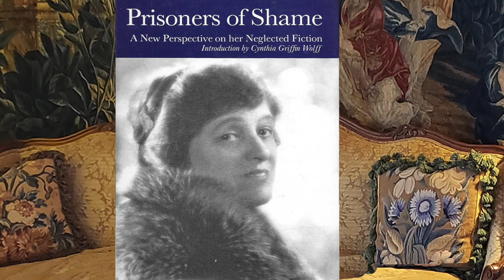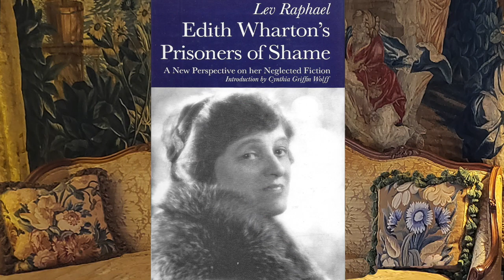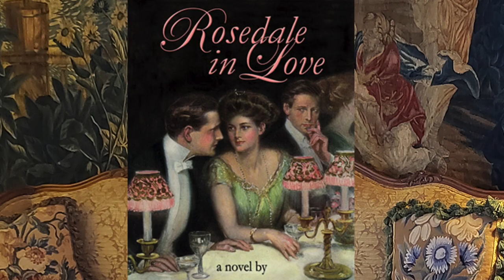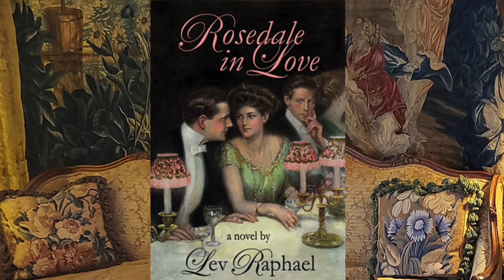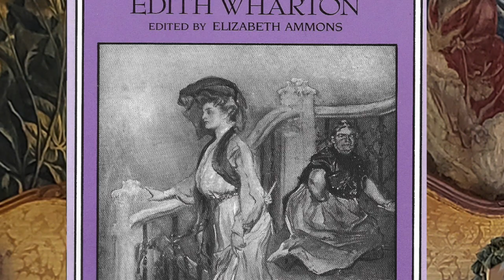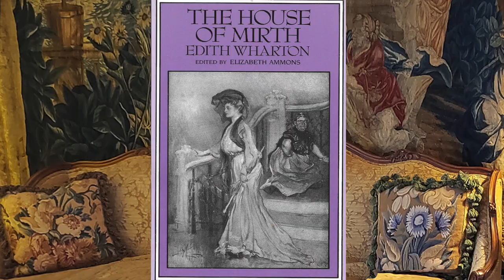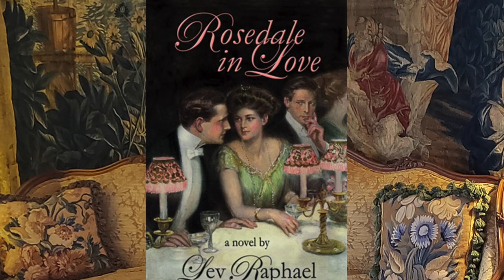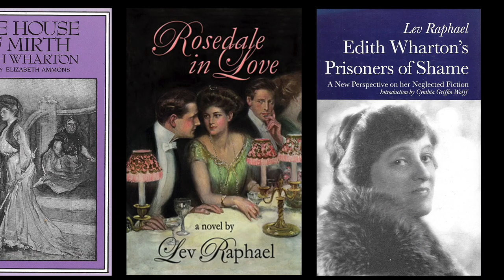The House of Mirth Song Cycle Talkback with Lev Raphael: "Wharton, Rosedale and Anti-Semitism"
LEV RAPHAEL is the author and co-author of 26 books in a dozen genres, Lev Raphael was is the son of Holocaust survivors and a pioneer in writing about the Second Generation. Deborah Dash Moore, former head of Judaic Studies at the University of Michigan, calls him "a leading figure in American-Jewish Literature."

His first book of short stories Dancing on Tisha B'Av won a Lambda Literary Award and his work has been translated into fifteen languages. Michigan State University's Special Collections purchased his literary papers in 2009 and updates "The Lev Raphael Papers" yearly.

Raphael has published hundreds of stories, essays, articles and book reviews in a wide range of newspapers, magazines and journals in the U.S. and abroad. He's won Amelia's Reed Smith Fiction Prize, and International Quarterly's Crossing Boundaries Prize for Innovative Prose, awarded by novelist D.M. Thomas. That essay appears in his memoir collection Writing a Jewish Life.

Raphael earned an MFA in English and Creative Writing at the University of Massachusetts/Amherst where he won the Harvey Swados Fiction Prize for a story later published in Redbook. He also holds a PhD in English from Michigan State University, where he's taught Jewish-American Literature, Popular Literature, Gilded Age Fiction, and Creative Writing as a visiting assistant professor of English and affiliate faculty member of Jewish Studies.

His fiction and essays have been widely anthologized and are taught at colleges and universities in the U.S. and Canada. Raphael's fiction has also been analyzed in scholarly journals, books, and conferences like MLA. Raphael was a long-time reviewer for the Detroit Free Press, the Washington Post and other papers. He also reviewed on Michigan Radio and hosted his own book show on Lansing Public Radio, where his guests included authors like Salman Rushdie and Erica Jong.

Raphael has done several hundred invited talks and readings across North America and in Scotland, England, France, Germany, Austria, Italy, and Israel. He's appeared at Hillels, JCCs, colleges, universities, writing conferences, synagogues and churches, Jewish Book Fairs, museums and libraries including the Library of Congress and the Jewish Museum in Berlin. Featured in two documentaries, he's keynoted several international Holocaust conferences.

His author website is and his creative writing workshop website is